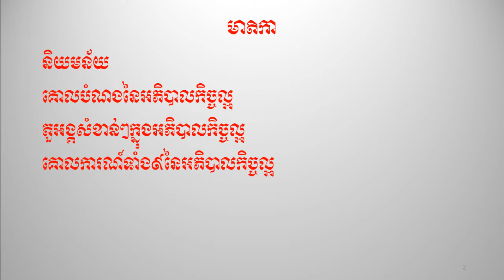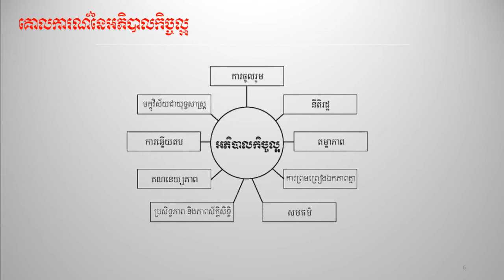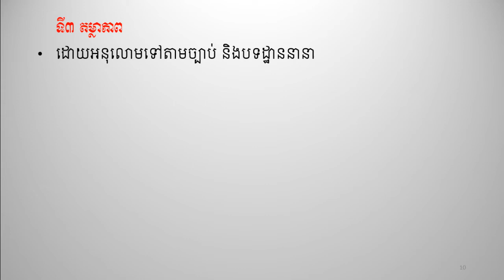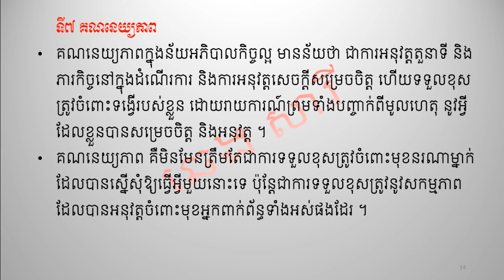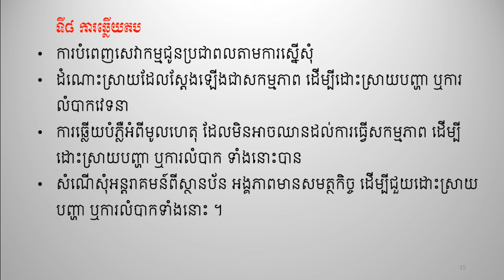អភិបាលកិច្ចល្អ Good Governance ឆេង សារី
អភិបាលកិច្ចល្អ
ប្រលងក្របខណ្ឌរដ្ឋ, វប្បធម៌ទូទៅ, ចំណេះដឹងទូទៅ, រដ្ឋបាលសាធារណៈ, មុខងារសាធារណៈ, សាលាភូមិន្ទរដ្ឋបាល, កិច្ចការរដ្ឋបាល, លិខិតរដ្ឋបាល,